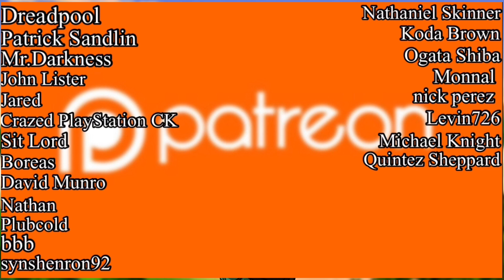What if The Broly’s Were Twins? Part 7 | DB: Fan-Story